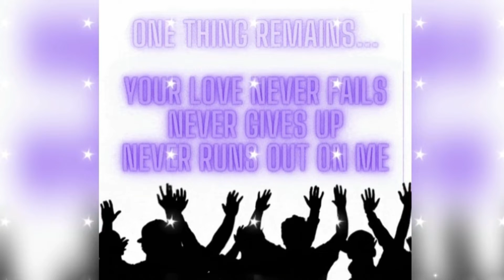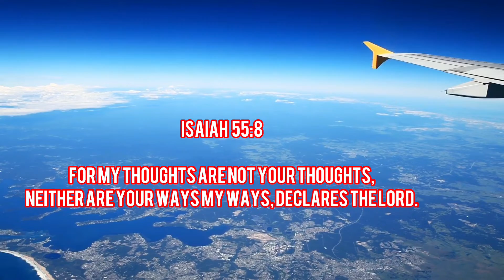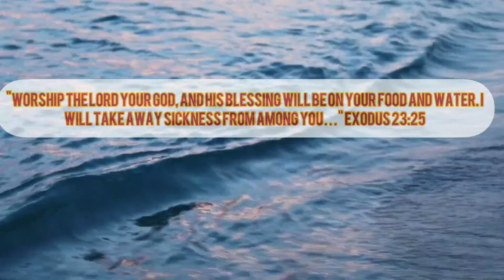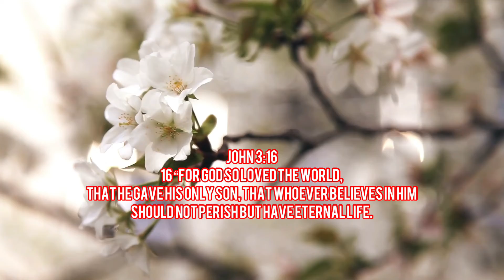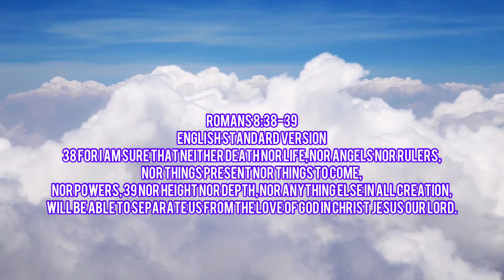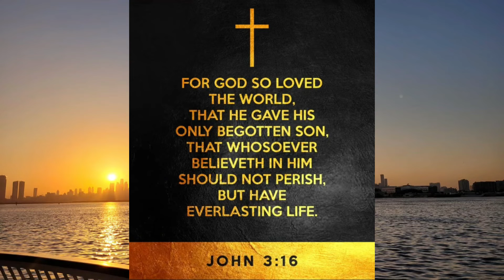JESUS CHRIST is our Savior and Ultimate Source of healing of any sickness 🙏🙌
Dearest Brother’s and Sister’s♥️

How do you respond fear in your life? Are you lost and hopeless? Are you sick and waiting for God to answer your prayers?

Challenges is just temporary Let us focus in GOD alone no matter what🙏🙌

Everyday is an opportunity to Glorify, Praise, Give thanks to God for His steadfast love and amazing grace and mercy🙏

As we mediate the word of God we are assured that God is always with us in good and bad times of our life! Don’t lose hope and never give up!
Always Trust God because He has the better plans  in your life!

Don’t let the enemy give tha chance to steal your joy!

In Christ we are victorious because of His finished work on the cross!

GOD is more than able to saved and deliver you no matter of any kinds of challenges you are in.
GOD is sovereign, HE will saved and deliver you!
Always trust and have faith in God at all times!
GOD is also reminded us don’t compromise our faith in this temporary things in the Lord!

God loves you just as you are, but He also loves you enough to not let you stay how you are. He wants to see you grow and change for the better. He sent Jesus to die for your sins so this would be possible. When you receive God’s forgiveness and accept God’s help, you can begin to work toward positive, lasting change.

God does this for you. Once you choose to begin a relationship with God, you experience His forgiveness. This allows you to let go of negative aspects of your personal history and move toward positive change. You also receive His Holy Spirit, who guides you, gives you strength and is present with you every day.

You are loved, forgiven more than you could imagined!
Rejoice always in Christ!

Let us walked in obedience, truth and in deed!

Always believed and have faith to our Lord Jesus Christ because of His death and resurrection on the cross for the forgiveness of all our sins 🙏

Surrender everything to God that stop you from Glorifying, Worshiping and Praising Him!
Each Day is a new beginning to seek the Lord and Worship Him.

God wants a Personal relationship with you🙏 Don’t missed the opportunity God is giving you♥️ seek Jesus today, repent for all your sins and accept Jesus Christ as your own personl savior before it is too late♥️

Blessings everyone!
If you have never made a decision yet to make Jesus Christ as your Lord, Master and Savior
I would love to invite everyone watching this video for a Personal Prayer of acceptance of our Lord Jesus Christ as your Lord, Master and Savior for the rest of your life🙏
Heavenly Father, I acknowledge that the separation between us is because of my sin. I confess that I have sinned and have fallen far short of your Glory. I thank you that you sent Your Son Jesus to pay  the penalty for my sin. I believe that He died on the cross for me. I believe that you raised Him from the dead. I am Sorry for my sins, and I ask You to forgive me and cleanse me. I want to turn away from everything the Bible calls sin and receive Jesus as my Lord, Master, and Savior. Help me to love, serve, and obey you for the rest of my life. In Jesus mighty name I pray Amen! If you have prayed that prayer with a sincere heart, The Bible promises  that the old has gone the new has come 2 Corinthians 5:17. To God all the Glory, Honor, Praises and Thanksgiving Forevermore! Have a blessed life in Christ! 🙏🙌

Matthew 15:29-31
English Standard Version
Jesus Heals Many
29 (A)Jesus went on from there and walked (B)beside the Sea of Galilee. And he (C)went up on the mountain and sat down there. 30 And great crowds came to him, bringing with them (D)the lame, the blind, the crippled, the mute, and many others, and they put them at his feet, and he healed them, 31 (E)so that the crowd wondered, when they saw the mute speaking, (F)the crippled healthy, the lame walking, and the blind seeing. And (G)they glorified (H)the God of Israel.

Hebrews 13:8
8 Jesus Christ is (A)the same yesterday and today and forever.

Romans 10:9
9 because, if (A)you confess with your mouth that Jesus is Lord and (B)believe in your heart (C)that God raised him from the dead, you will be saved.

John 3:16
16 “For (A)God so loved (B)the world,[a] (C)that he gave his only Son, that whoever believes in him should not (D)perish but have eternal life.

2 Corinthians 5:17
17 Therefore, if anyone is (A)in Christ, he is (B)a new creation.[a] (C)The old has passed away; behold, the new has come.